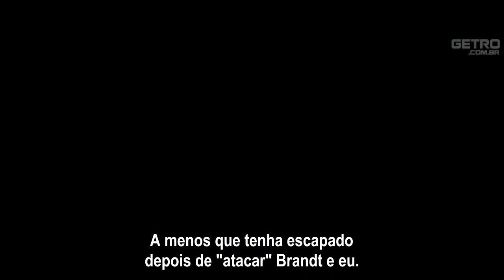MISSÃO IMPOSSÍVEL: PROTOCOLO FANTASMA - Trailer HD Legendado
Tom Cruise volta a interpretar o espião Ethan Hunt que, ao lado dos colegas Benji Dunn (Simon Pegg) e Luther Stickell (Ving Rhames), precisa provar sua inocência depois de terem sido acusados de plantar bombas e incitar uma guerra nuclear mundial.